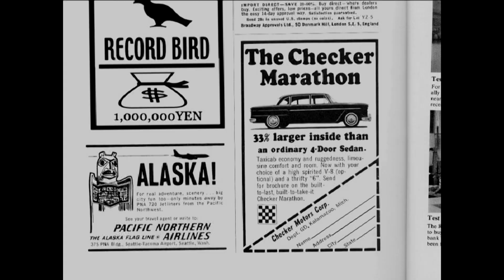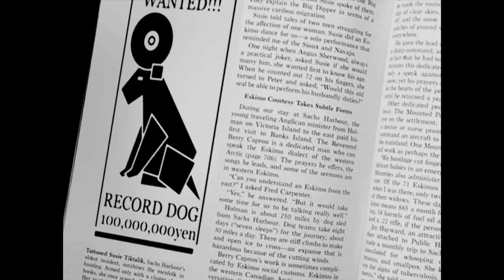SOUL SCREAM / 緑の森 feat. YOYO-C [Official Video]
from the album FUTURE IS NOW (2002)
Apple Amazon

New Release
TOu-KYOu 2021 feat. RHYMESTER, Zeebra, K Dub Shine & DJ Oasis

FUTURE IS NOW

収録曲
01. ソウルコンベンション
02. 魂叫
03. 出発
04. 進行 feat. UZI
05 あした FUTURE IS NOW
06. SOSC ANTHEM Host 中田亮 for オーサカ=モノレール
07. にちようび feat. MURO+BOO
08. コミュニケーション
09. 東京温暖化
10. 事件簿01
11. 何ほしい? feat. DABO
12. ユニバーサルロウ
13. 緑の森 feat. YOYO-C
14. 続々自由
15. トオノクエ
16. ウィアア
17. 4つの魂
18. リインカネーション